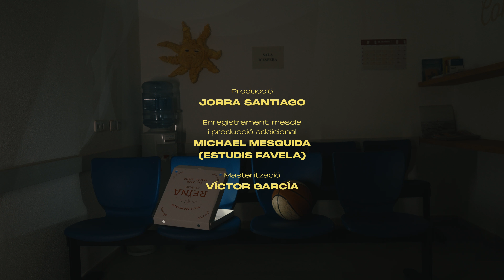Reïna - Maldecap (Videoclip Oficial)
Maldecap és el primer avançament del segon llarga durada de Reïna, el qual veurà la llum a la tardor de 2023. L'edita El Jardí Amagat/Bankrobber.

Direcció i edició: Laura Caldentey
Vídeo i fotografia: Alexandra Cabrer
Maquillatge: Marga Estelrich
Disseny gràfic: Tomeu Mulet

Reïna som: Carme Vives, Biel Riera, Pere Amer, Adrià Mayordomo.
Cançó produïda per Jorra Santiago.
Enregistrament, mescla i producció addicional: Michael Mesquida.
Masterització: Víctor Garcia.

Agraïments: Es Taller (Manacor) i Institut d'Estudis Baleàrics

Lletra:
Com pesen els dies quan te veig tan lluny
Com feren les paraules, a pics semblen cops de puny
I què té més si jo vaig fent i pens en tu poc?
I què té més si mirar-te és com si m'enlluernàs el sol?

Tot el mal que ens hem fet no m'importa gaire
Perquè te seguesc a tu malgrat me falti aire
Per què te seguesc a tu si ja sé que me falta aire?

Com pesen els dies quan vos veig tan junts
Com tallen les mirades, a pics semblen un conjur
I què té més si passa el temps i pesa molt més poc?
I què té més si només hi ha cendra de tot aquell foc?